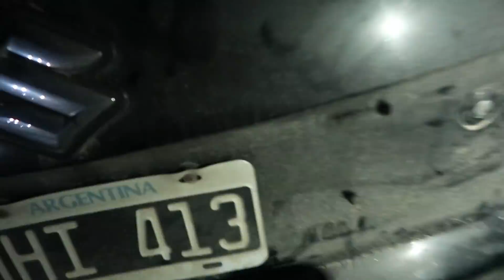LA EXPULSAMOS DE LA MANSION GOETTE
NUESTRAS REDES:
GONZALO GOETTE: